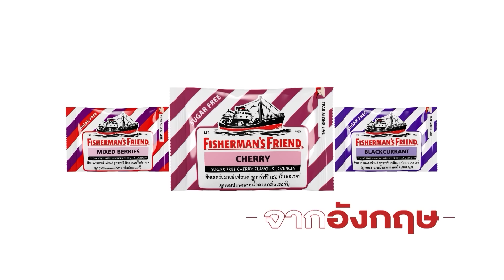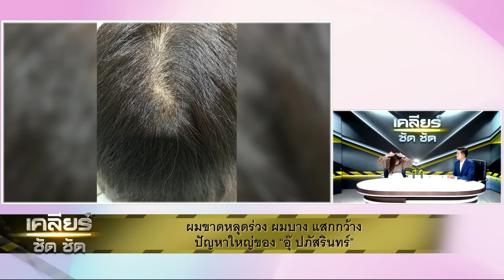วิกฤติภาพลักษณ์ "ผู้พิทักษ์สันติราษฎร์" l เคลียร์ ชัด ชัด l EP.285 l 2 ก.พ.67